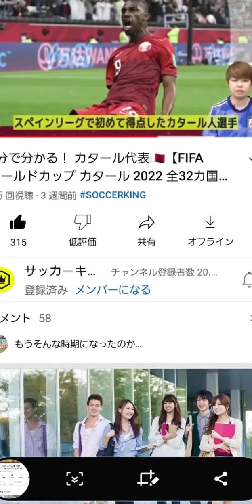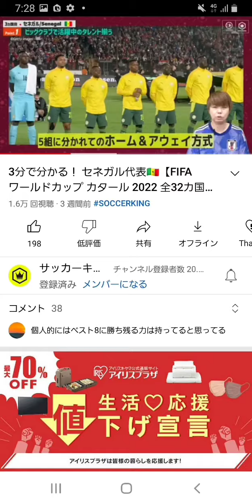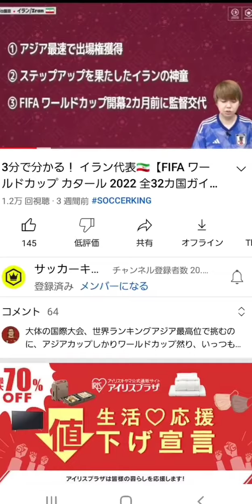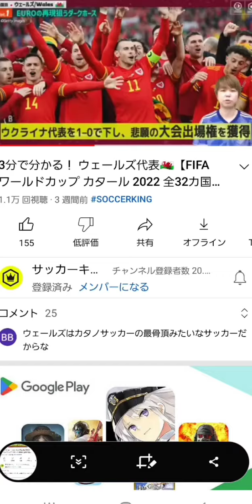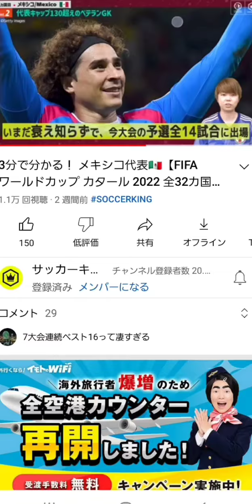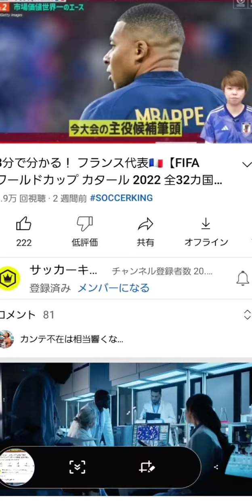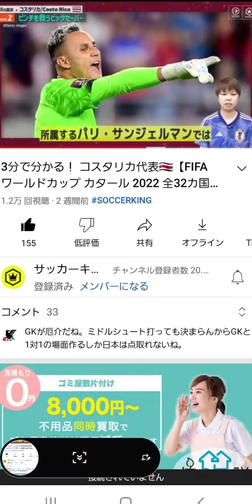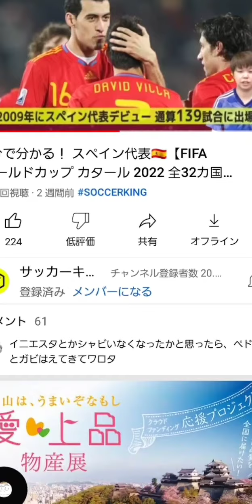基本手当がどれだけもらえるかその1T4